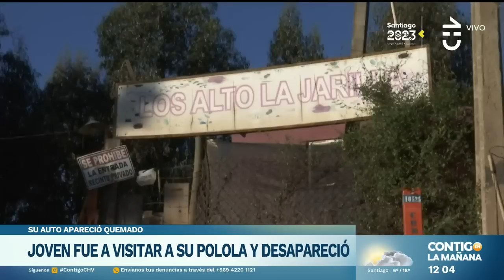AUTO APARECIÓ QUEMADO: Joven desapareció después de ir a ver a su polola - Contigo en la Mañana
Kevin Arévalo Bruna desapareció después de decirle a sus padres que se reuniría con su polola y un amigo: su auto apareció quemado.

El equipo de Contigo en la Mañana reunió todos los antecedentes del extraño enigma en una completa nota.